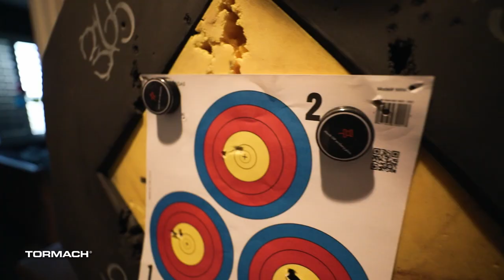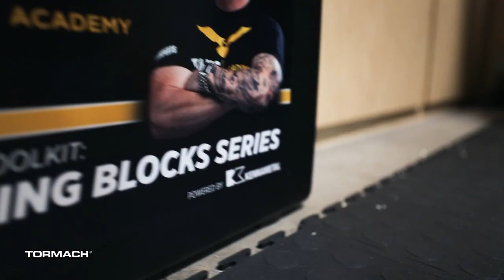15-Year-Old Entrepreneur from Stuck Up Archery | Tormach Customer Story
What 15-year-old kid is able to start their own business and purchase their own CNC equipment? Not many, but Stone Hendrickson from Stuck Up Archery has. His interest started when his uncle got him into archery, and Stone noticed that the archery pins were painful to push in. He started making them on his 3D printer, but he thought he could do better, so with the money from his 3D printed pins he was able to purchase a PCNC 440 to start making them out of metal. It also helped that the PCNC 440 was easy to afford, and can go anywhere. He used the classes from TITANS of CNC: Academy to add to his skills.

Everyone at Tormach was buzzing when we heard about Stone when he started to call to talk to the Tormach Technical Support staff. So intrigued that we just had to go out and meet him for an interview! In addition to the archery pins, this high schooler is also a knife maker. Eventually, he wants to own his own job shop and make aerospace parts. This kid has ambition and has a bright future as the next generation of machine owners.

Stone's story reinforces Tormach's motto: we're here to help you make things.

0:00 Intro
0:22 My uncle got me into competitive archery
0:41 Archery target pins
1:28 Titans of CNC Academy
1:45 Outsourcing
2:41 First machines to make knives and the Tormach PCNC 440
3:37 Why I picked Titans
3:55 Moving on from 3D printing to the Tormach 440
4:27 Manufacturing runs the world

About TITANS of CNC: Academy:
Learn CAD, CAM & CNC Machining through the FREE TITANS of CNC: Academy.